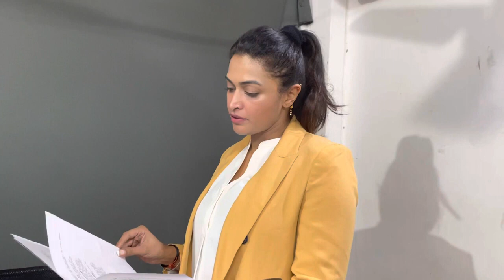Salony as ACP | Scene Work | Take 2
Salony Luthra worked as a theater artist in Mumbai and Pondicherry. She made her lead film debut with the Tamil-language film Sarabham (2014) starring Naveen Chandra. In the film, she played dual roles as a normal woman and a drug addict. She is also a theatre artiste and has starred in several productions including the Hindi-language adaptation of the novel Blackbird by David Harrower.

She was signed to play a role in Parandhu Sella Vaa and shot for the film in Singapore. She has also featured in several short films including Oliyum Oliyum as a blind street vendor and Kajal as a working woman. In 2018, she starred in the Hollywood films Turned Out and Forbidden as a Spanish woman and an Indian medical student, respectively. She made her Telugu debut with Bhanumathi & Ramakrishna in which she was paired with Naveen Chandra for a second time.